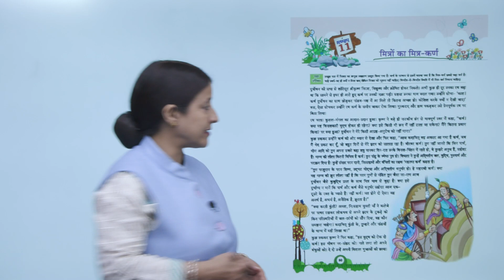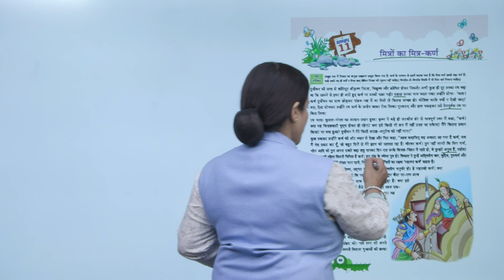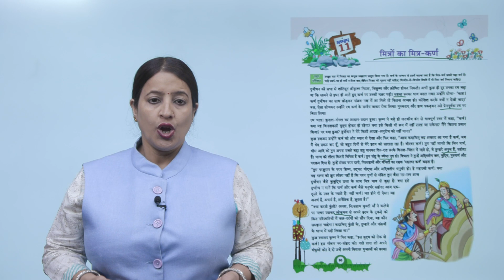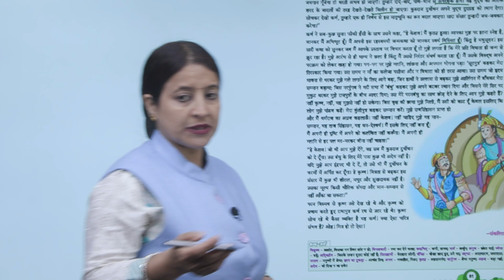Ch 11 | Purple Passion Books | Hindi | Class 7 | Mitro ka mitra karn | For children